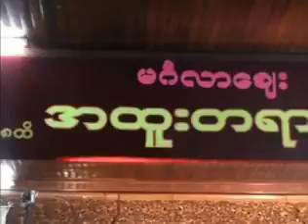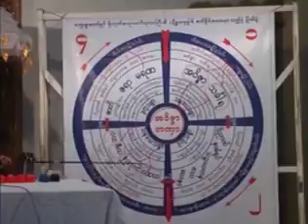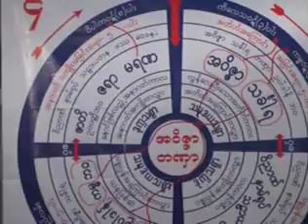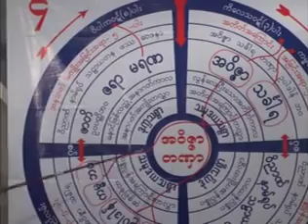ဆင္းရဲျခင္းလြတ္ကင္းေအာင္(၂) တရားေတာ္ မဂၤလာေစ်း(၃) 20080309 ဆရာေတာ္ဦးသုမဂၤလ(ဒယ္အုိးဆရာေတာ္)